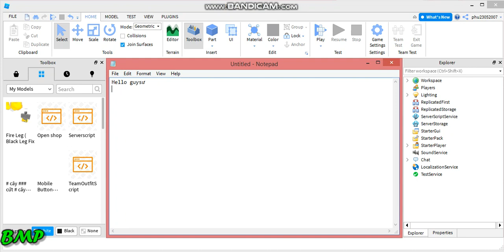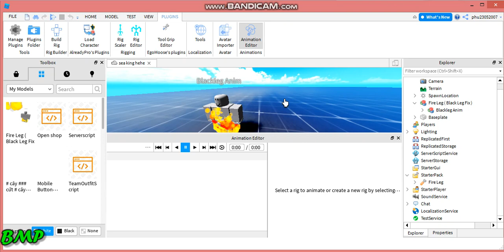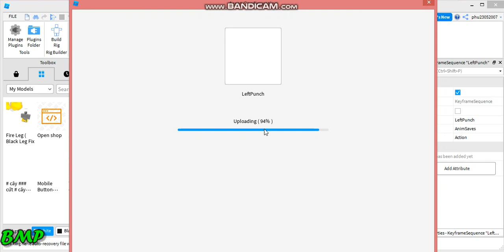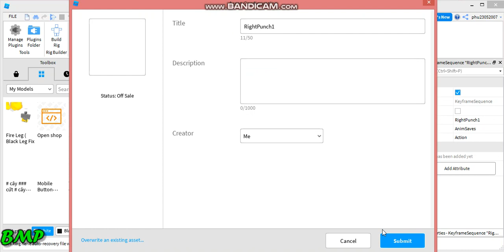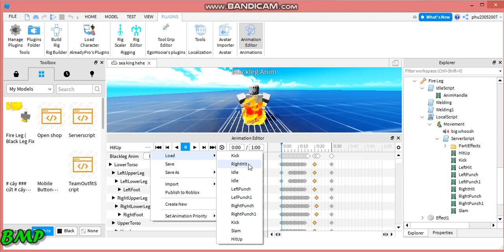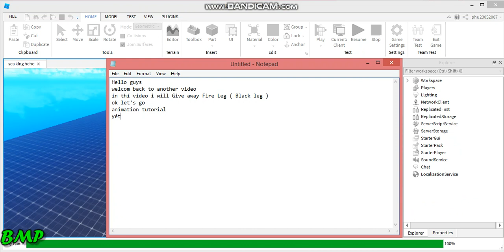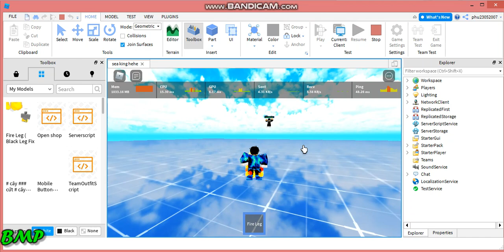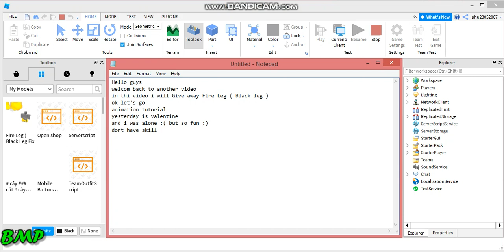ROBLOX STUDIO: Give Away Fire Leg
Anim by: coca gaming
This model don't have skill Sorry =(